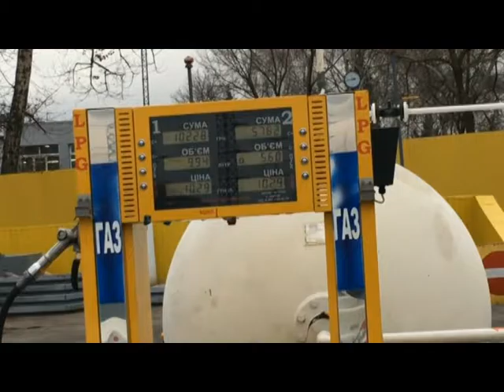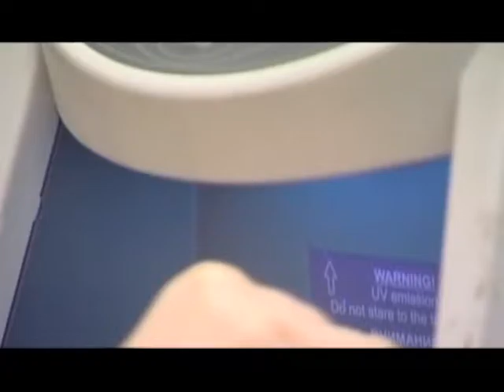Ера бізнесу 21 07 16